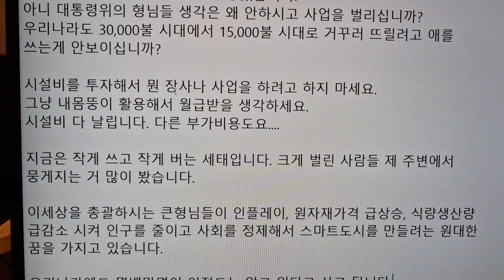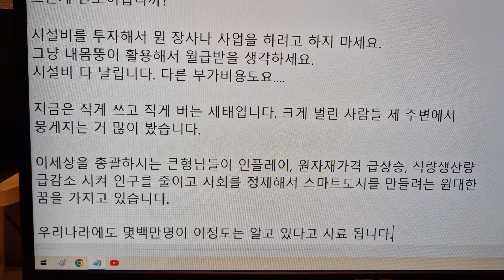전체를 보고 얘기합시다